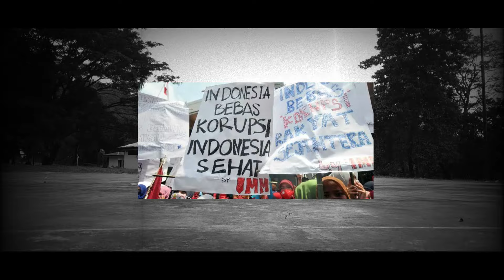Ultraman - Richard Jersey (Official Music Video)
Terimakasih yang utama kepada Tuhan,dangke banyak-banyak yang sudah suport chanel ini,pengambilan gambar dalam semua sa punya video hanya menggunakan HP android.
"kita bisa,kalau kita niat untuk mulai"